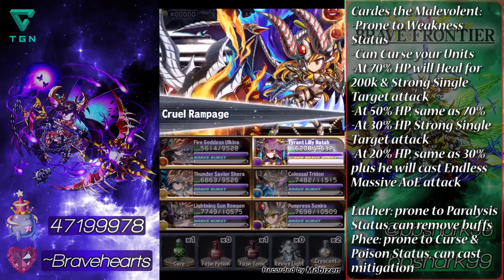Brave Frontier | Trial 004 Cardes Walkthrough!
Here’s my walkthrough of Trial 4 Cardes! I used a 2 squad approach, 1st squad is to get past Zebra’s 50% & 25% HP thresholds. Then the 2nd squad will come in and finish the job! This one is a lot easier & forgiving than Trial 3. With Tridon in Global, Cardes is a cake walk!

Come join us, Connect with lots of Fun & Helpful people here! ~Bravehearts

Download Brave Frontier FREE from Google Play, Apple App Store or Amazon Apps!

The awesome songs I used, are named below and their sources credited! Be sure to check em out, lots of great artists here!

Select Song: “Tartarus 3 Type R (Persona 3)” by Rukunetsu

Zebra Song: “Whip This Beat (Castlevania II)” by Helicopter Knife Fight of ocremix.org

1st Cardes Song: “Get Ready for the Next Battle! (Tekken Tag Tournament 2)” by Ivan Hakštok of ocremix.org

2nd Cardes Song: “Guren no Yumiya Type R (Shingeki no Kyojin)” by Rukunetsu

Capture Song: “Spacegazer (Mega Man Star Force: Space!?)” by Flexstyle of ocremix.org